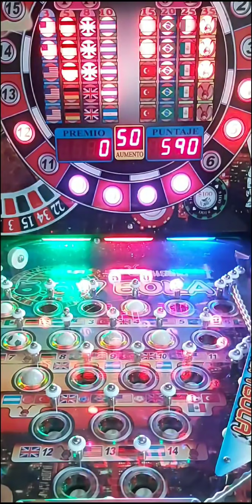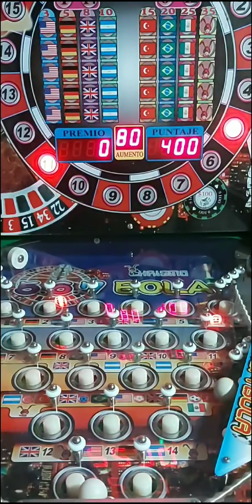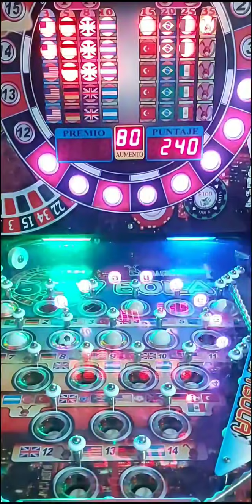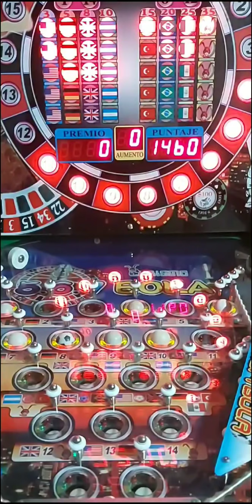Jugando x$50 y x$80 en la Pinball de 7 Pelotas 😀 ahora si cayo la Filota 😱😱🤑🤑🥶